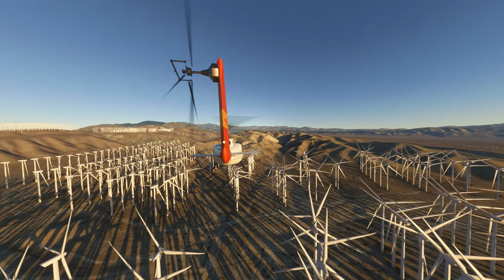Palm Springs eolien Garnet hill